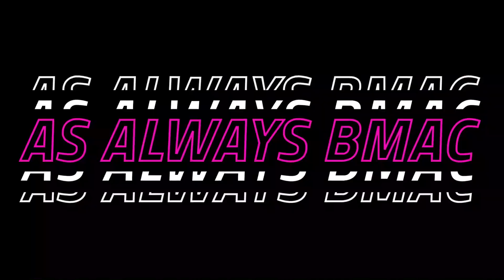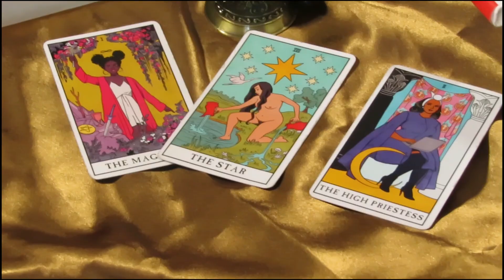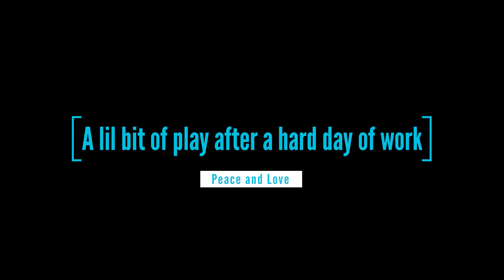BTS: Signed Bmac cover photoshoot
Watch as Binta (Bmac) , Kwami, and Michael come together to create the cover photo for Binta's highly anticipated debut EP 'Signed Bmac' ! Some of Binta's songs are showcased in the video as well. Check back in the comments as I will pin the link to the project as soon as it drops!

And friends...